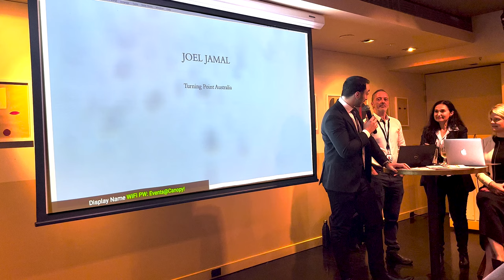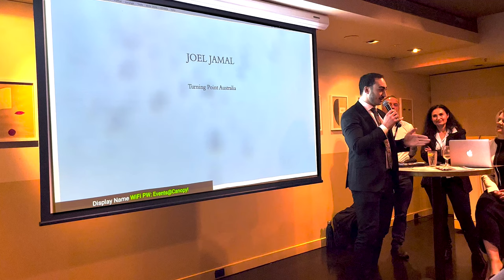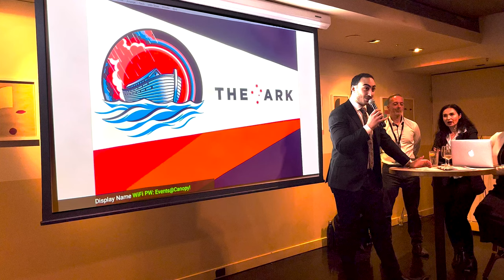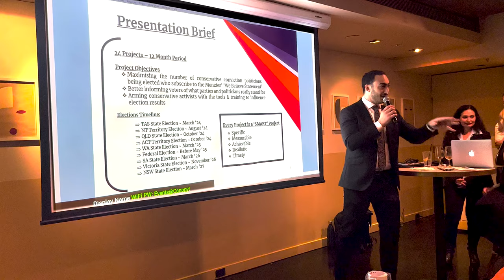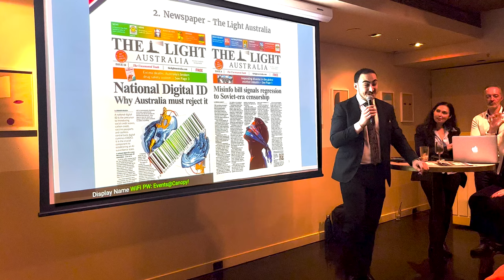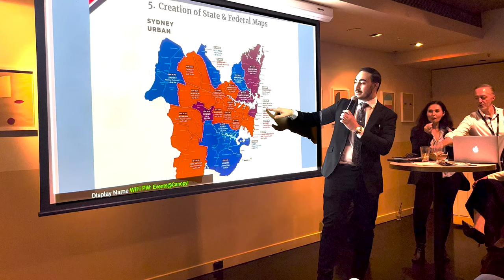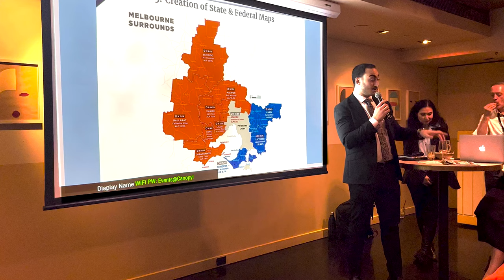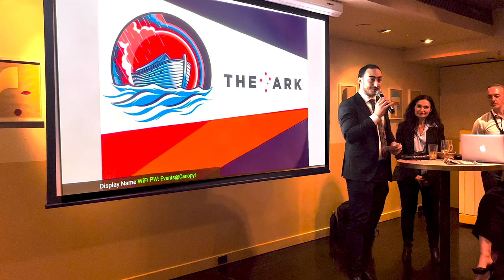🔴 Where have you been Joel? | The Ark Projects ⚓️ 🇦🇺